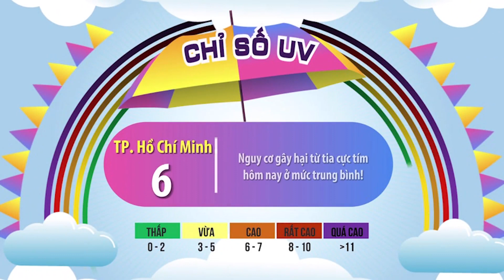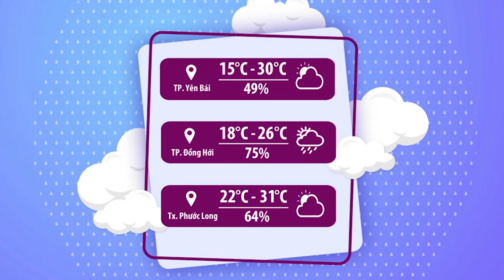Thời tiết chào ngày mới 04/11/2022: Nam Bộ hôm nay vẫn mưa nhiều | VTVWDB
Cùng chào ngày mới cùng với BTV Thu Hiền nhé !